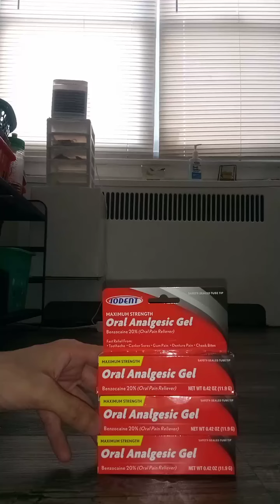smashing iodent boxes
iodent fest